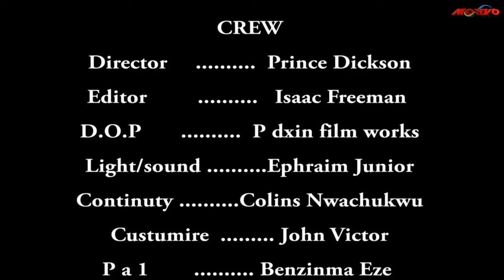A Touching True Life Story Of A Village Prayer Warrior Will Draw You Closer To God -Nigerian Movies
It seems Ijeuwa has vowed never to give his father a moment of peace, what with the constant harassment, and bickering around the house. He has the temerity to challenge his father to a duel after stealing his money to spend on the village lasses.

First-ClassTV#nigerianmovies#CANADA#JAMAICA#USA#UK#TRINIDADANDTOBAGO#africannigerianlatestmovies#ruthkadiri247#Truelifestory